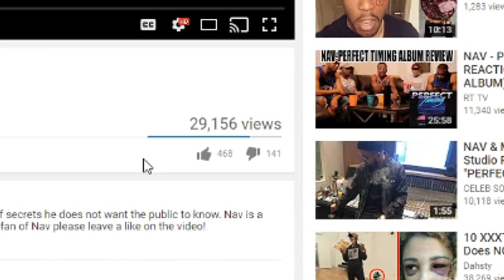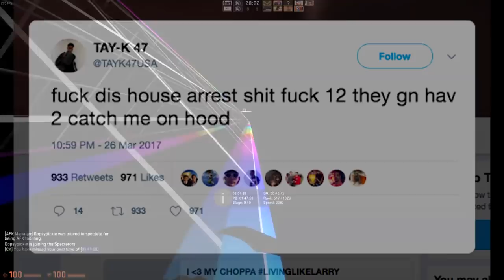The Real Meaning of TAY-K x THE RACE Will Shock You!